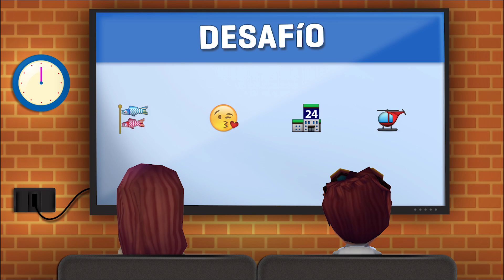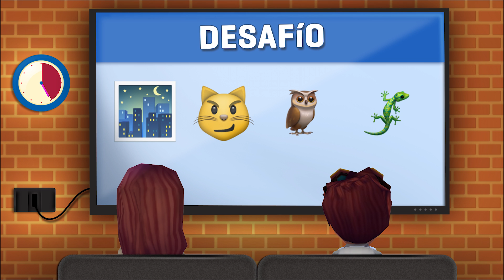¿Puedes adivinar todas las Series? | Emoji Challenge 25 😁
Muchas gracias a "Vale VN" por tu comentario! 😄